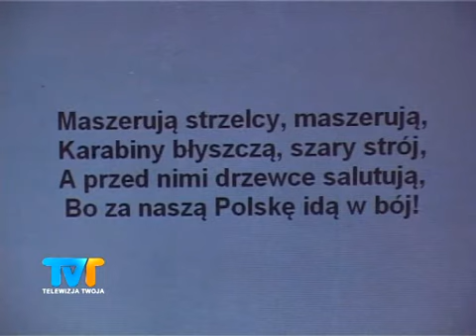Święto Niepodległości w gminie Mościsko